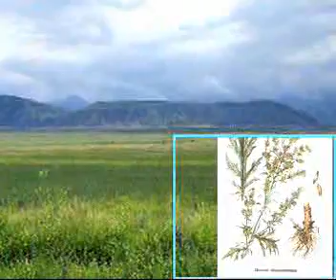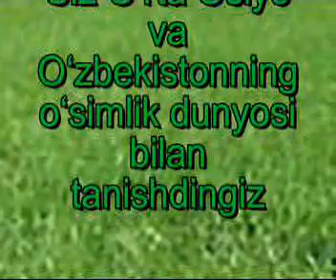O'RTA OSIYONING O'SIMLIK DUNYOSI (4-GEOGRAFIYA)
GEOGRAFIYA FANIDAN 4-DARS
OSIYONING O'SIMLIKLAR DUNYOSI
DARAXTLAR, BOG'LAR, POLIZ EKINLAR, YOVVOYI VA XONAKI O'SIMLIKLAR HAQIDA QISQACHA MA'LUMOTGA EGA BO'LAMIZ.

hammaga xushkayfiyat
telegram dizaynerlogo
bizning kanal:
rossiyadagi o'zbek yurtdoshlar.
migrantlarning ahvoli nima bo'ldi?
talabalar kontrakti haqida
abiturentlar online test
chet elda o'qiydigan talaba
maktabni bitirgan o'quvchilar
yutuqli o'yin o'ynash
o'yin shartlari haqida
ishkal uzbeklar haqida
Abror muxtor video
ingliz tilini o'rganish
chet tilini o'rganish
tekin o'rganish
uzbeklar chet elda
ozbek fuqarolari
o'zbek migrantlar haqida